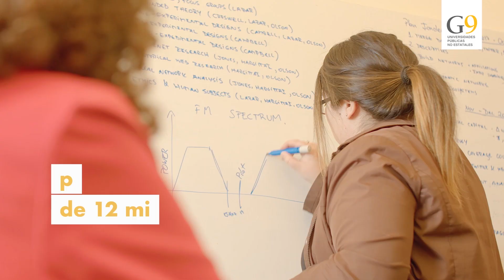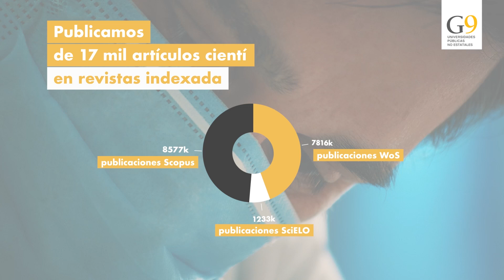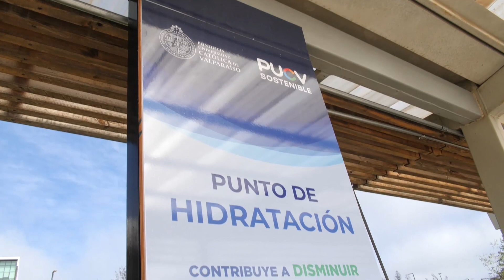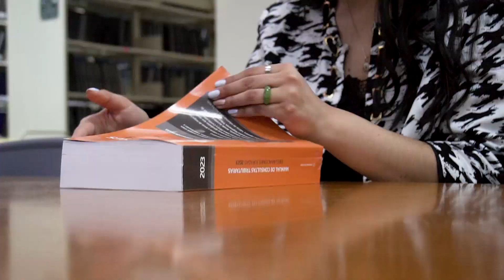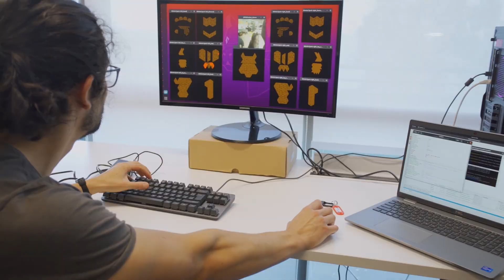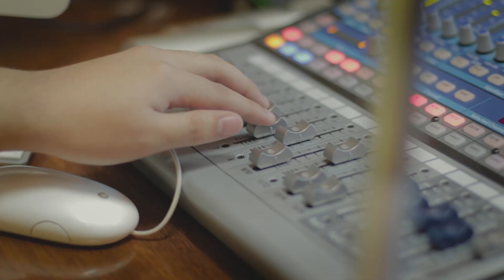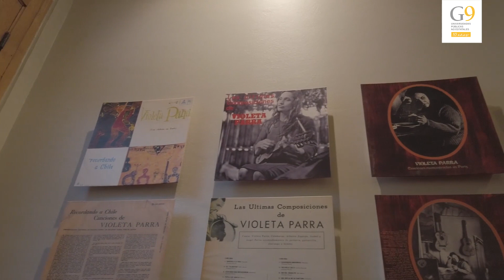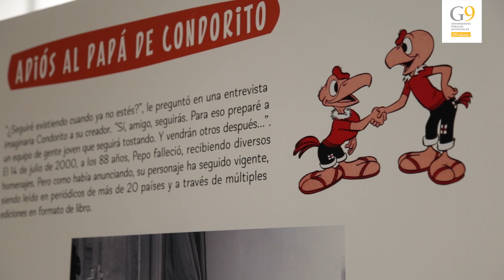🔴AL AIRE🔴 EN RED G9 - 10 NOVIEMBRE 2023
Hoy: Presupuesto de la Nación en Educación Superior 2024

✅Participan:

Rodrigo Alda / Presidente de AUR, Director Red G9 y Rector U. Católica del norte

Juan Yuz / Rectpr de la U. Técnica Federico Santa María

Gabriela Aguilera / Directora Artística Teatro UC

Todos los viernes desde las 19.00 hrs no dejes de escuchar “En Red: Un programa de las universidades G9”

📢💬👁‍🗨¿Cómo encontrarnos?📢💬👁‍🗨

⏰(Programación en vivo de lunes a viernes entre 8:30 a 13:00 hrs y 15:00 a 21 hrs)⏰

👂Sintonizanos en Valdivia en el dial: 90.1 FM👂

📺Señal televisiva: Canal 52 (sd) 853 (hd) de Telsur.📺